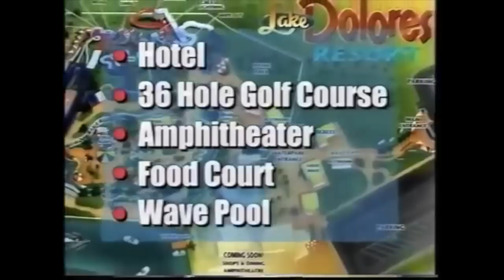Lake Dolores and Rock A Hoola Water Park Television Commercial (1998)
Lake Dolores Waterpark (which also operated under the names Lake Dolores, Rock–A–Hoola Waterpark, and Discovery Waterpark) is an abandoned waterpark in Newberry Springs in the Mojave Desert of Southern California.

Current owners - G&GF Enterprises, LLC

Rock–A–Hoola Waterpark
Bob Byers sold the defunct park in August 1990 to Lake Dolores Group LLC, a three-member investment group led by Oxnard businessman Terry Christensen, who envisioned a more polished park with a 1950s theme.

In 1995, the original waterslides on the hill were removed to make room for new installations. Advertising and promotion were contracted to Beachport Entertainment Corporation, and the park reopened under a new name, "Rock–A–Hoola", on July 4, 1998. The new park featured the constant playing of the 1950s and 1960s rock and roll music throughout the park along with some compatible graphics. In its "Rock–A–Hoola" incarnation, the park included a river ride on inflated tubes.

On June 26, 1999, Insomniac Events held the annual Electric Daisy Carnival (EDC), an all-night rave (electronic music festival), at Lake Dolores Waterpark.

An on-premises RV park had been planned but its opening was delayed. In its three seasons the park amassed three million dollars in debt, one of the three investors experienced financial problems, and an employee crippled in a 1999 accident were awarded $4.4 million in damages (affirmed by the California Fourth District Court of Appeal in 2004). The park filed for Chapter 11 bankruptcy in February 2000.

The court-appointed trustee failed to find a buyer, and in August 2000 the bankruptcy filing was changed to Chapter 7 liquidation. The bankruptcy judge overseeing the case returned the property to Dolores Byers (husband Bob Byers died in 1996) with most debts discharged.

Dolores Byers sold the property in September 2001 to S.L. Investment Group LLC of the City of Industry, California. She died a month later.

Discovery Waterpark
After a $400,000 renovation, the waterpark reopened in May 2002 under a new name, "Discovery Waterpark". In 2002 and 2003, the park was open on weekends. During the last season of operation in the summer of 2004, the park operated intermittently. The park has been closed since the summer of 2004.

Desolation and ruin
In 2003, Olympic Gold Medalist and former professional football player Ron Brown and the Pro Players Network, a group of former and current professional athletes, formulated a proposal to purchase the park and turn it into a camp for disadvantaged youths, but this effort failed.

In recent years the park's hardware has been sold piecemeal. The "Big Bopper" waterslide was dismantled and shipped to Canada. It is now "Colossal Canyon" at Cultus Lake Waterpark near Vancouver, British Columbia.

The water slides and attractions are now gone. Repeatedly vandalized, much of the park is now in ruins.

Urban explorers frequently visit the waterpark, but much of the park has been torn apart by people who salvaged metal and wires from the buildings. Although a "no trespassing" sign has been clearly displayed at the entrance of the park, visitors often ignore the sign and enter the park.

Later activity
In March 2008 - Rob & Big on MTV.

In 2011, Oasis Themepark announced a project to renovate and reopen the park, but progress has been desultory.

In June 2012, "Kilian Martin: Altered Route" directed by Brett Novak and sponsored in part by Mercedes-Benz.

In 2013, TrustoCorp, a group of artists from New York City, transformed the park into a "TrustoLand" as an artistic statement, by repainting many signs and buildings with unusual images and messages.

On May 27, 2013, Boards of Canada publicly debuted their album Tomorrow's Harvest by playing it first at Lake Dolores Waterpark. They had previously hinted that it would be played there by tweeting satellite images and uploading a video to YouTube featuring a distorted advertisement for the park titled Look Sad Reel, an anagram of Lake Dolores.

April 2014, Adam The Woo
September 30, 2014 - Top Gear America "What Can It Take"
November 7-9th, 2014 - Operation Lion Claws airsoft event, 'War of Angels'
Spring of 2015 - Mini TV Commercial, "Reapers" - Muse music video
March 2016 - 'West Texas' music video by New York band PWR BTTM.
October 7, 2016 - Abandoned - Viceland Network.
February 2020 - Kesha's "High Road". ~ Wikipedia